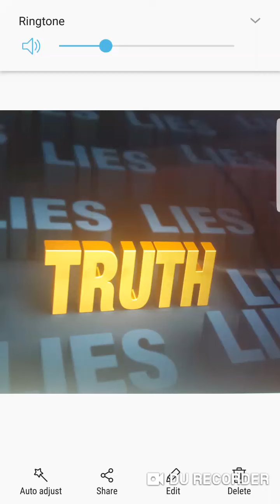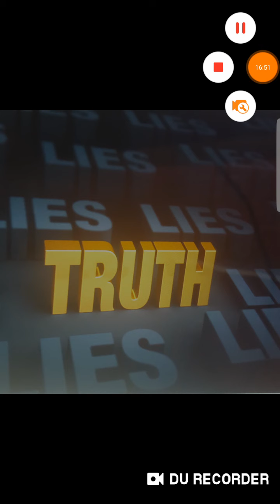SPEAK the TRUTH!! regardless of how they feel